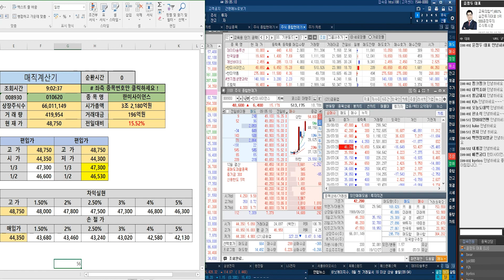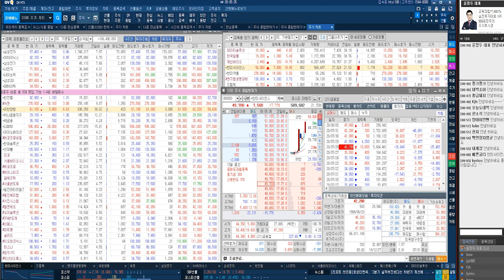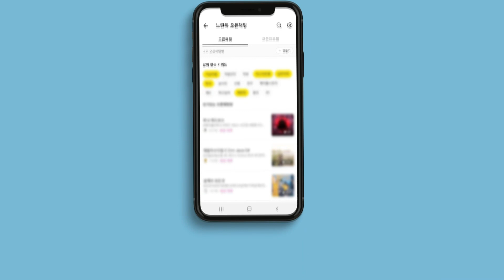VI발동 한미사이언스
★2020년 8월 3일 08:58

*방송시간: 일 ~ 목 20:00 ~ 22:00

1개월 300만원
3개월 900만원
8+4개월 2,400만원 선착순 5명

1탄★거래량↑GAP 급등주
2탄★상따↑매직시그널
3탄★캔들↑X-파일 4대천왕
4탄★실전 그랜빌↑뽀개기
5탄★주도주&단기공략주

제넥신 & 바이넥스 & 미코 & 삼성전자

2019년 팍스경제TV ‘윤정두의 주식투시경’
2018년 아시아경제TV ‘윤정두의 주식투시경’
2017년 한국경제 와우TV 종목의 법칙
2016년 SBSCNBC 성공투자 오후증시
2016년 서울경제TV ‘윤정두의 주식투시경’

2007년 대우증권 실전투자대회 7,681% 1위
2009년 NH선물 해외파생상품 실전투자대회 1위
2006년 삼성증권 실전투자대회 1위
2006년 현대증권 ELW 실전투자대회 1위
2003년 제일투자증권 실전투자대회 1위
2002년 메리츠증권 실전투자대회 1위
2001년 겟모어증권 실전투자대회 2위

7월30일 09:30 기준(이하, 현재) 외국계 증권사 창구를 통한 매매현황이다.현재까지 코스피시장에서 외국계창구를 통해 가장 높은 순매수(금액기준)를 기록중인 종목은 삼성전자(으)로 나타났다. 그 뒤를 이어 NAVER, 셀트리온, 하나금융지주, 삼성전기 등이 외국계 순매수 상위 종목에 랭크 되었다. 반면, 외국계창구를 통해 가장 높은 순매도를 기록중인 종목은 삼성SDI(으)로 나타났다. 그 뒤를 이어 SK하이닉스, 현대차, POSCO, 삼성바이오로직스 등이 순매도 상위를 기록 중이다.코스피 시장에서 순매수 1위를 기록 중인 삼성전자(은)는 현재까지 총 거래대금 3,443.14억원을 기록 중에 있으며, 이 중 17.77%인 611.99억원이 외국계 창구를 통해 거래된 것으로 나타났다. 한편, 코스닥 시장에서는 셀트리온헬스케어이(가) 외국계 창구를 통해 가장 높은 순매수를 기록 중인 것으로 나타났다. 그 뒤를 이어 아이티엠반도체, 고영, 이오테크닉스, 셀트리온제약 등이 외국계 순매수 상위를 기록 중에 있다. 반면, 외국계 창구를 통해 가장 높은 순매도를 기록중인 종목은 심텍이며, 그 뒤를 이어 에코프로비엠, JYP Ent., NHN한국사이버결제, 씨젠 등이 높은 순매도를 기록 중에 있다.코스닥 시장에서 순매수 1위를 기록 중인 셀트리온헬스케어(은)는 현재까지 총 거래대금 580.82억원을 기록 중에 있으며, 이 중 6.63%인 38.50억원이 외국계 창구를 통해 거래된 것으로 나타났다.